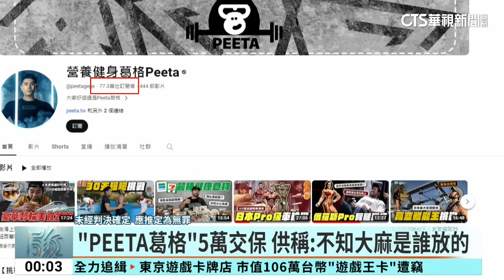外套口袋搜出大麻 網紅「PEETA葛格」5萬交保｜華視新聞 20240316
最近名人涉毒的案件頻傳，擁有70多萬粉絲訂閱的健身YouTuber「Peeta葛格」，昨(15)日也被員警搜出身上帶著毒品大麻，但他當場否認，說毒品不是自己的，警方在偵訊大約6小時後，將人移送台北地檢署複訊，最後以5萬元交保，昨(15)日Peeta葛格走出北檢時，身上穿著價值上萬元的潮牌外套，但神情看起來相當凝重。